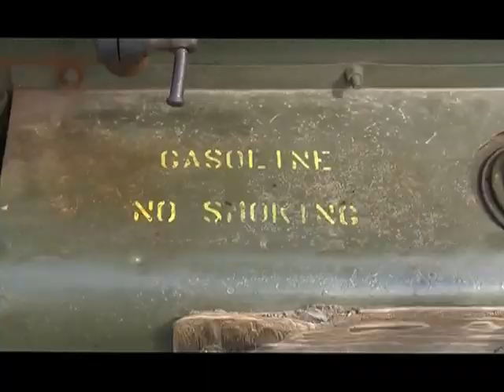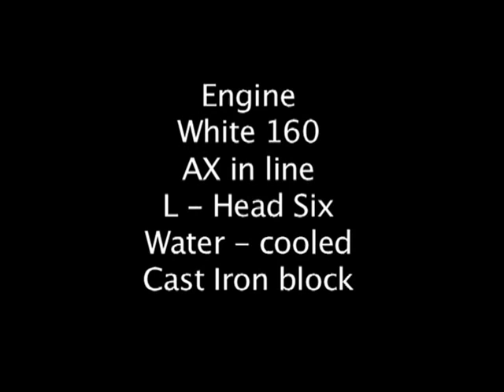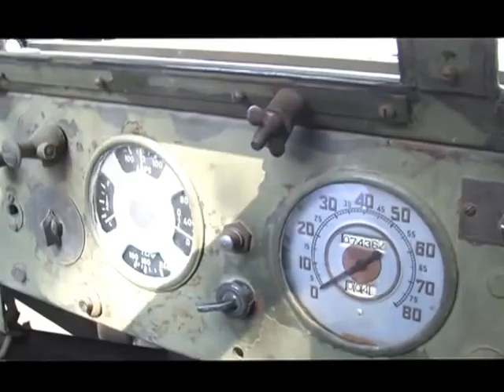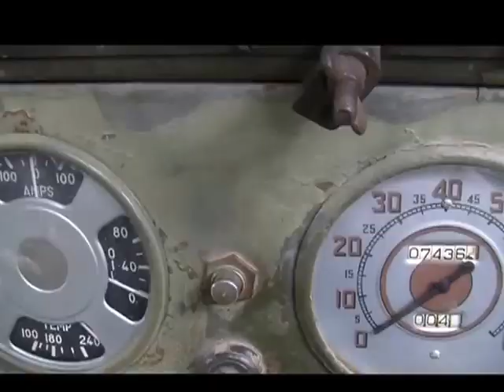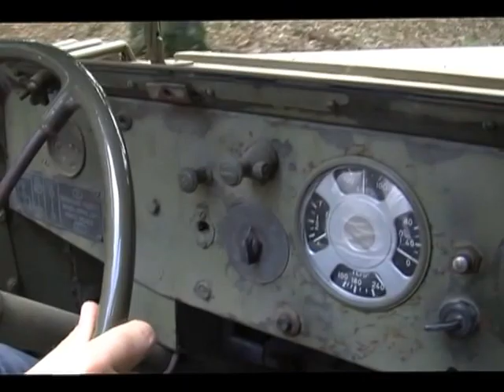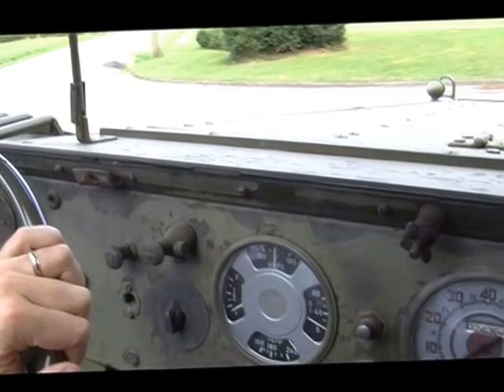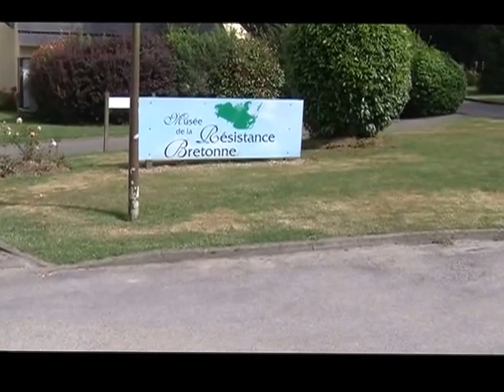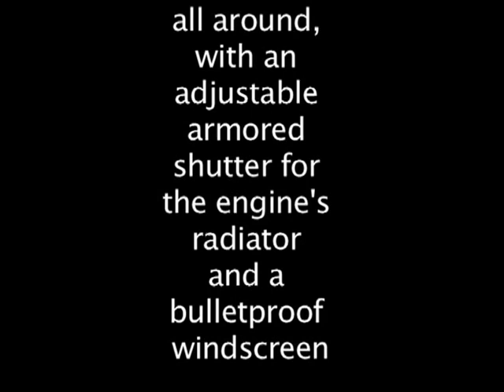UNKNOWN WORLD WAR II American Half Track on board US Army vehicles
World War II armoured vehicles. A ride on a M 3 Hal track in St. Marcel Museum of the Liberation, France, Brittany. The Carrier, Personnel Half-track M3, also known as the M3 Half-track, was an American armored personnel carrier widely used by the Allies during World War II and in the Cold War.